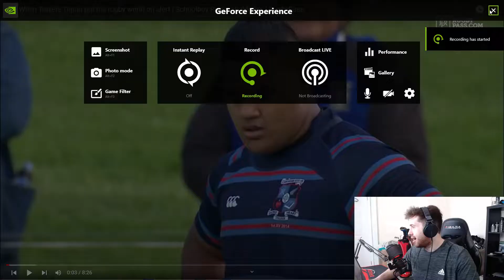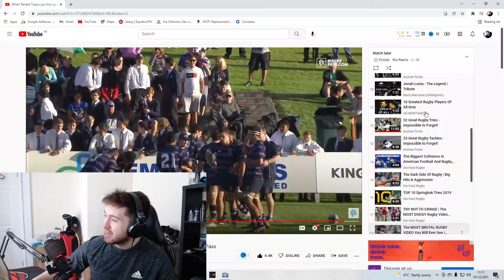BRITISH RUGBY PLAYER REACTS TO TANIELA TUPOU SCHOOL BOY HIGHLIGHTS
As always i hope you enjoy'd the video! THANK YOU ALL:)